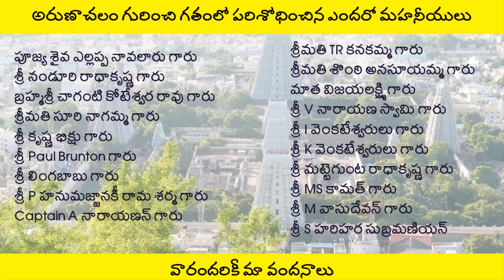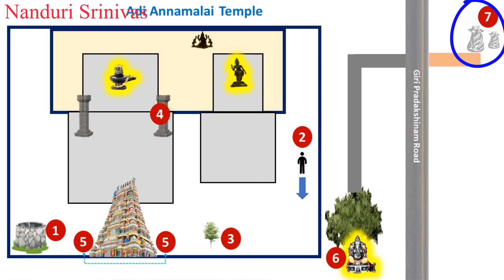అరుణాచలంలో 3 ముఖ్యమైన ఆలయాలు | Arunachalam Adi Annamalai | Nanduri Srinivas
At Arunachalam there are 3 important temples.
Ancestors say that if one can have the Darshan of all those three in a single day between Sunrise to Sunset, then there is a huge spiritual benifit.

In this video Nanduri garu has explained the innermost secrets of those temples that are generally tough to know

English Sub titles courtesy: Smt. Divija Reddy (Sydney). Our sincere thanks for her contributions